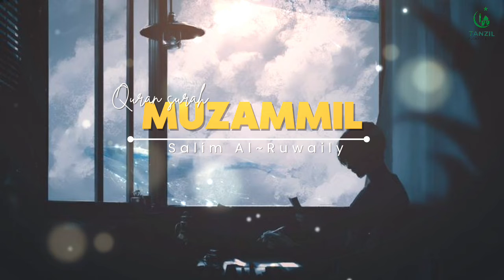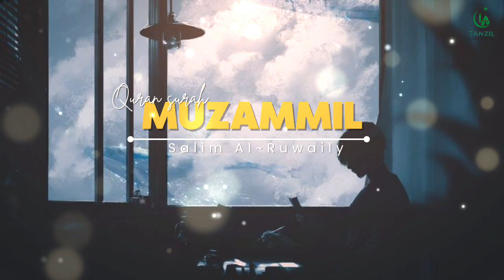Tadabbur Quran | Murottal merdu Surah Muzammil Reciter Salim Al Ruwaily | Quran for Sleep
Relaksasi otak dan pikiran dengan ayat Al Quran Merdu surah Muzammil...